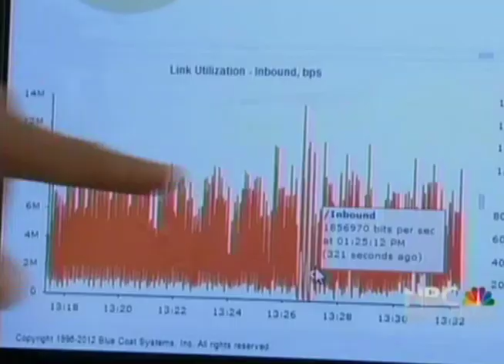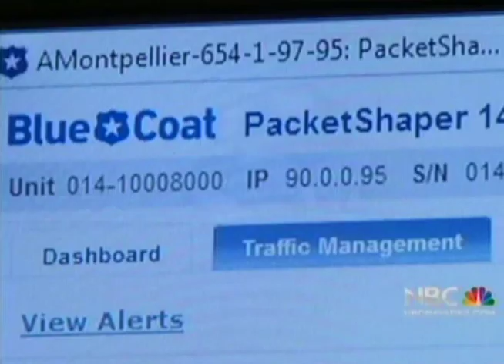Media Clip - Broadcast Interview with Scott Budman of NBC News Bay Area